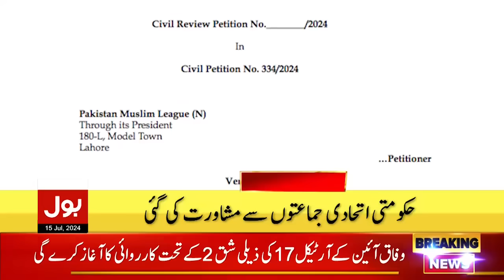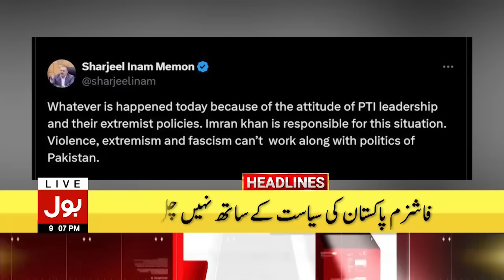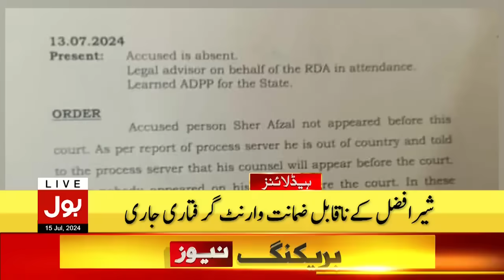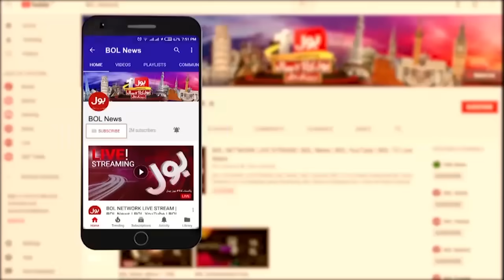Good News For Imran Khan | PTI Big Victory | BOL News Headlines At 9 PM | Latest Update